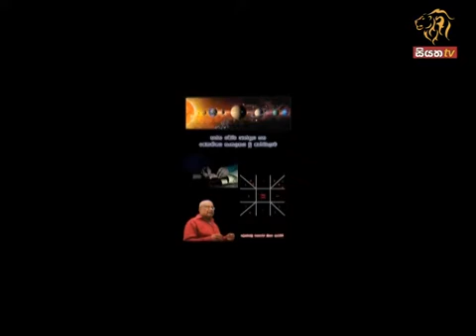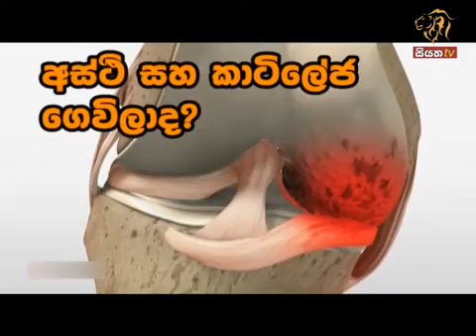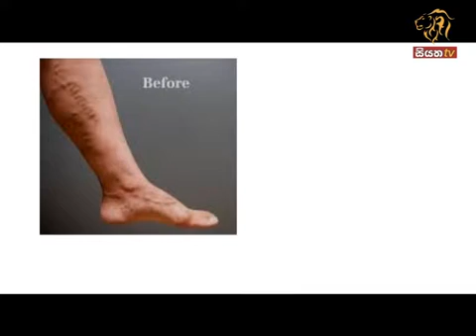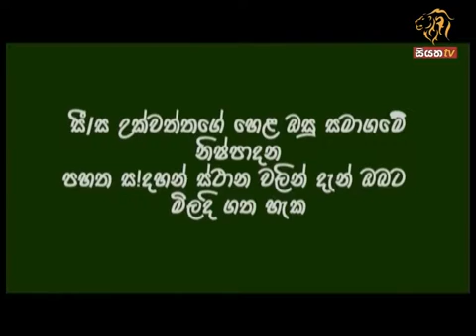ස්නායු තෙරපිමෙන් ඇතිවන අසනීපයන් සදහා නොවරඩින විශ්මිත ප්‍රතිකාර.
සුව දිවියක් උදෙසා රාවන අරණ
අපගේ වැඩසටහන් හා එක්වන්න   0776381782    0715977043